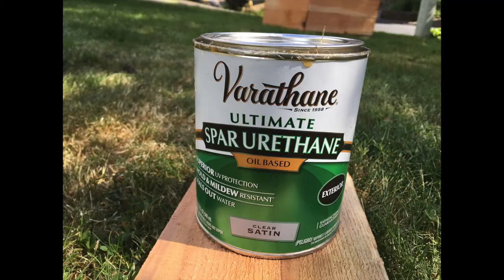Deep Dive Garden Boxes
Light mostly cedar wood raised garden boxes. Made of fencing wood, we used a Porter Cable 18 gauge Brad Nailer Pneumatic Air Compressor Powered Tool to drive galvanized steel nails. A layers of polyurethane was applied to add a weather protection coating on the outside of the boxes.

Meg & I assemble them together on our day off :) Next we need to refinish parts because of a Satin finish selection of the polyurethane that left white mineral powder pigment during the final stages of painting when Meg noted that the polyurathane was becoming thicker. We both presumed that the thickening was due to solvent evaporation of VOC due to the full sun conditions with warm weather.

The cameras utilize were a Canon T5i with cheap 50mm prime at first & iPhone SE for later segments of the video.

I call this one a deep dive given the longer viewing time, file size etc but only in the visual sense. The only audio is from the natural soundscape. Documentary style coverage of the project done in the spirit of sharing ideas, making it happen in life, doing what you love and care about, having fun with family sharing love in memories together.

This video is about the life that Meg and I share together.